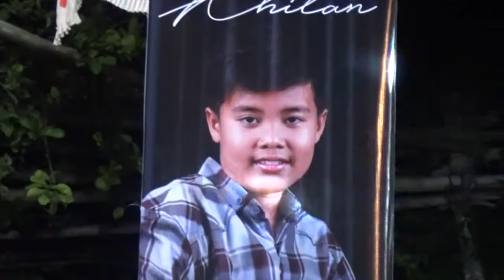gress music Live Bancak - BANYU LANGIT RIANA DEWI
WALIMATUL KHITAN INDRA DWI SETYAWAN PUTRA BPK. DARSUKI - IBU SUKARTI
TIDAR AUDIO & LIGHTING, BANCAK - GUNUNGWUNGKAL
PERDANA MANDIRI SHOOTING VIDEO. 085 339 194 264.